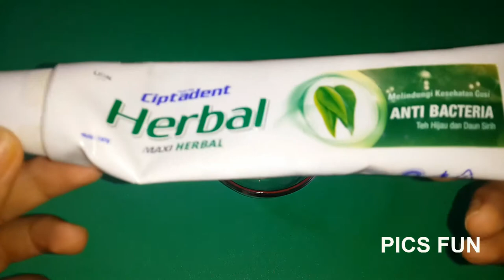Siap Siap Terkejut !!! Manfaat Pasta Gigi Yang Belum Diketahui Banyak Orang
Terimakasih !!!